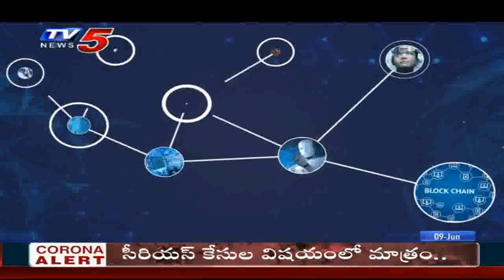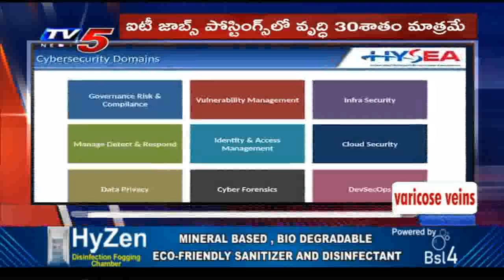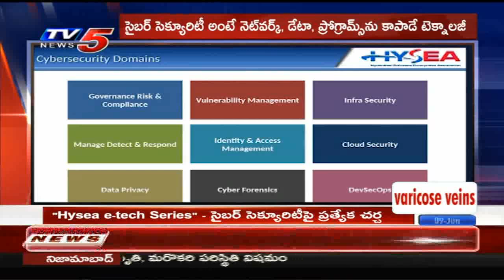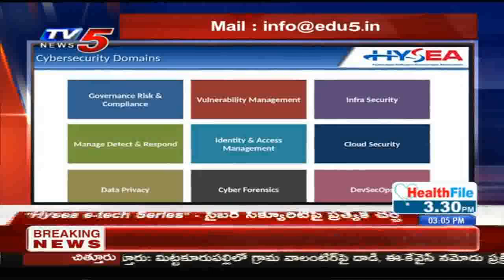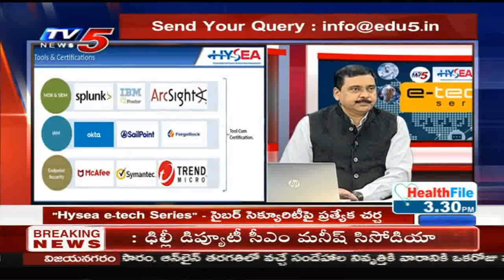Cyber Security | e-tech Series Episode 4 | Spl Discussion | TV5 News | 9th June 2020 I HYSEA